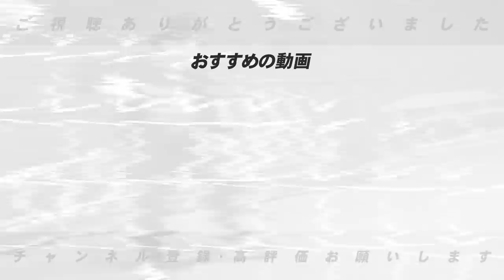【稀哲と岩ちゃんは入るべき！？】日ハム新庄剛志監督の組閣について語ります！！【プロ野球ニュース】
✨オススメ動画👇
■【立浪新監督の信頼が厚い人選⁉︎】来季の優勝を期待する中日ドラゴンズの組閣について語ります！

■【新庄剛志監督誕生‼︎】日本ハム監督就任報道について語ります！！【プロ野球ニュース】